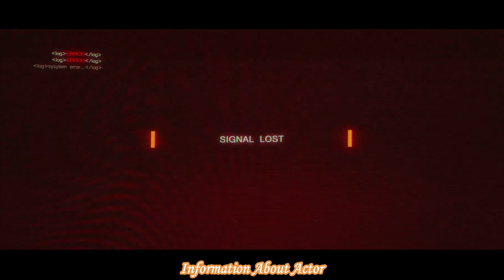Unleash Your Extraordinary Powers in CODE 8 Part II (2024) - A Sequel Filled with Action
Get ready for a mind-bending ride! The official Trailer for CODE 8 Part II (2024) is here, showcasing a world where extraordinary abilities meet extraordinary challenges. Stephen Amell leads an electrifying cast in this thrilling sequel. Don't miss the action, the intrigue, and the incredible powers on display! 🔥💥